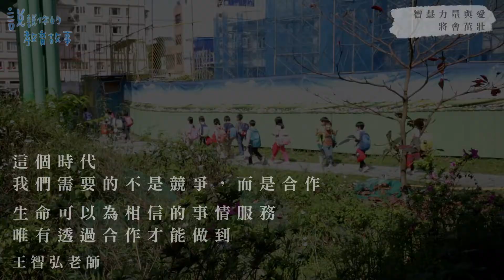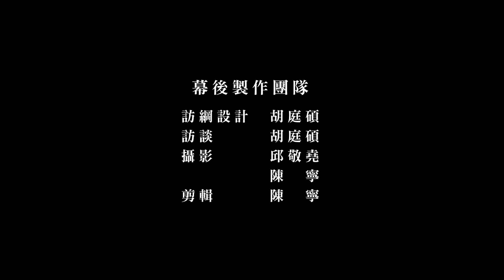【實驗教育小品：說說你的教育故事】第五集：慈心華德福的「合作」│慈心華德福王智弘老師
我們能夠給孩子最好的鼓勵，不是打分與獎賞，而是彼此專注聆聽與回應。如果我們都知道，未來是個合作的社會，那我們要在教育的過程中，讓孩子經歷什麼呢？這支影片，我們請慈心華德福的智弘老師，談如何與「學生、家長、教師間」進行合作的練習與教育。
老師對於現在有些實驗教育，一位難求，儼然成為「新興明星學校」的看法是什麼呢？
實驗教育是一個嘗試，他在一定的規模內，展現教育各種不同的可能；但若它有了成效，我們應該要思考，怎麼把這樣的果效，帶到其他不同的現場，或多或少的去改變現在的系統，而不是讓實驗教育成為一種稀缺，我們在嘗試的每一步，都是有公共性的，私人興學，最後應該回饋到整個社會。
許多老師自己都是從傳統教育出身，典範轉移過程中，如何面對自己心中「我只是在療癒過去傷痕，但這真的對的嗎？真的是孩子真正需要的嗎？」這樣的恐懼？
實踐的過程沒有捷徑，妳要一直嘗試，但很容易萌生退意。但老師要堅持住，你要相信你也是一個人。
譬如說我現在在帶青春期的孩子，那是一個一直衝撞的年紀，但我們也都經歷過這個狀態，我用這個狀態去告訴我自己，這是人性，這是正常的，如果我不喜歡被打壓，那我想被怎麼對待，用自己的生命經驗去回答自己，要相信人，對人性有信心。
像高中生滿腦子談戀愛，你當老師會很氣，我備課很辛苦，你華德福的誒，怎麼可以怎麼不在乎課堂。（開玩笑語氣）但對孩子來說，感情才是他唯一關懷的事情。「裡面沒有對錯，只有理解」，但如果你先評價，而不是把自己的經驗當一把尺，那就會失去教育機會，不是順從孩子所有想要的事，而是從審視自己作為人的生命歷程開始。
為什麼華德福老師不用現成教材，甚至不建議讓小小孩看著故事書圖畫來唸？
現在後疫情時代，一切線上，其實老師很怕失業，怕AI取代他們；但人其實是會調整的，面對不同的人，會有不同的情緒。我一樣的故事，面對不同的孩子，可以有不一樣的教育意義，那是一種屬於人的關係，我不是要他們學會故事上的東西「而是一起經歷一種內在的旅程」不是唸故事可以達到。
太早讓孩子接觸確定的事情，其實就是讓他遠離人的感動，也抹殺她想像與創造的可能。要記住教材，其實一開始老師都會怕，但就是要消化，結合自己的生命經驗，回饋給孩子．即便不順，也是活生生的人，為了其他活生生的人，講的活生生的故事。